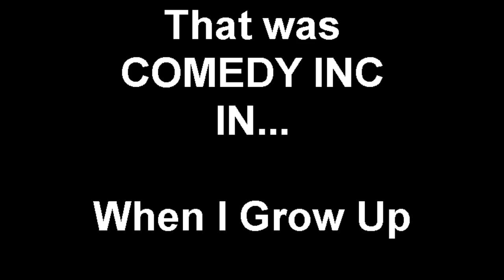When I Grow Up